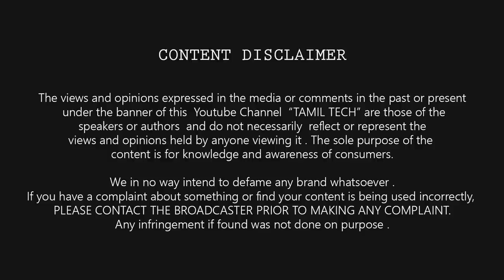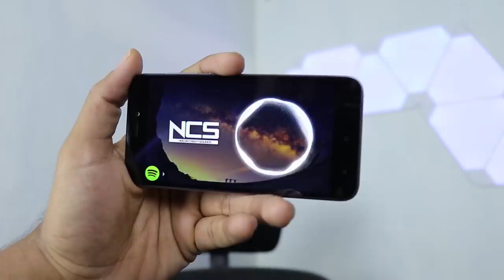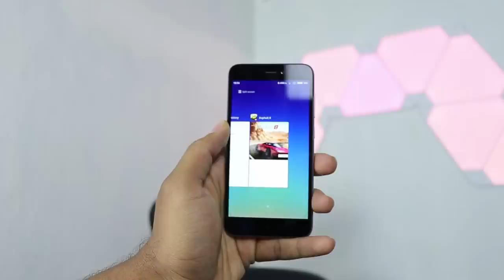Redmi 5A Unboxing & Review + 15 things before Buying | Tamil Tech